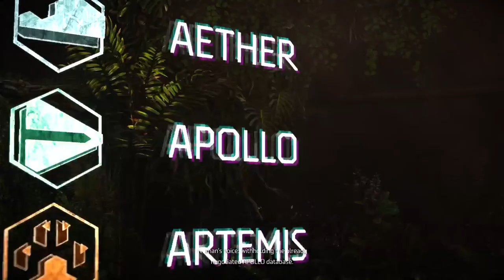Horizon Forbidden West Gameplay